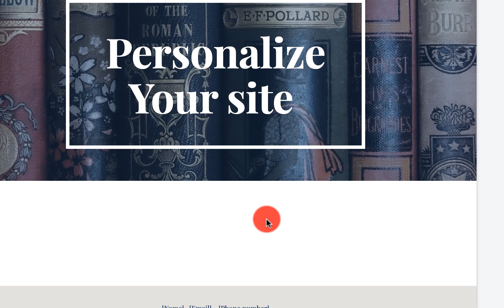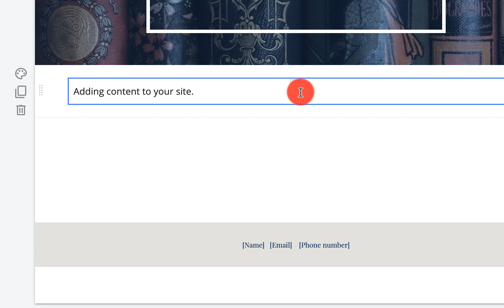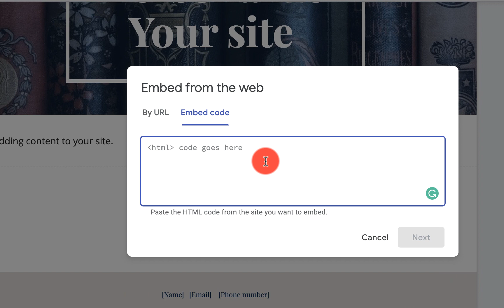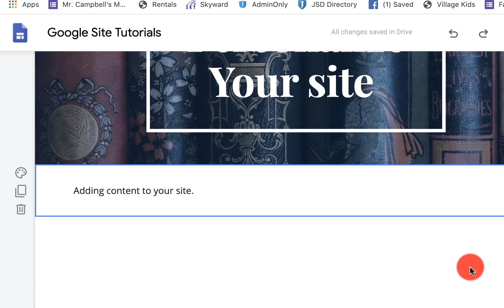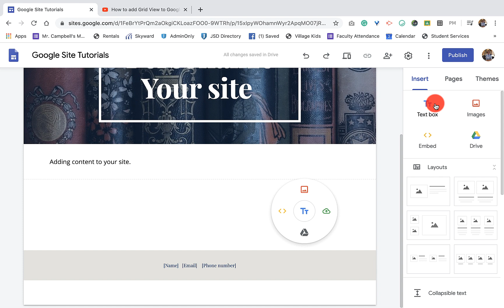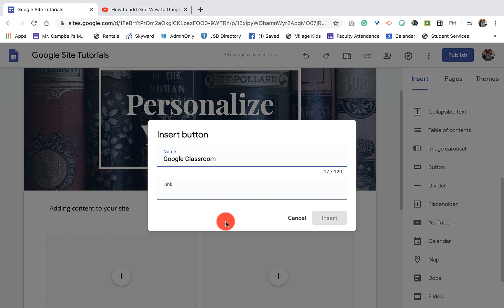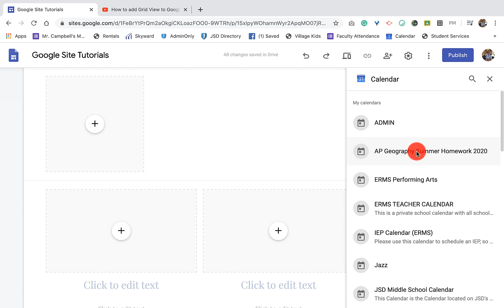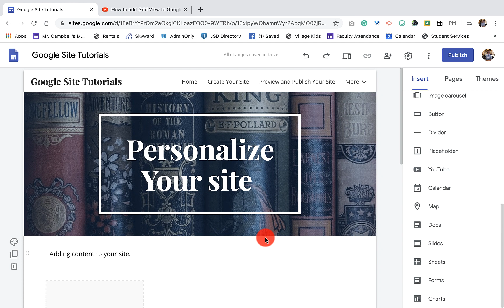Google Sites Step by Step Tutorial: Add Content to Your Site (2.1)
This is the sixth tutorial in a series covering Google Sites. This tutorial shows you how to use Google Drive, your desktop, url's, and embedded videos to your site.

You can see the rest of the tutorials in this Google Doc